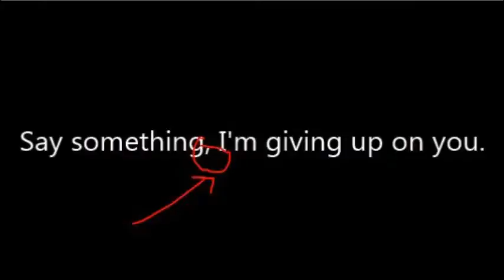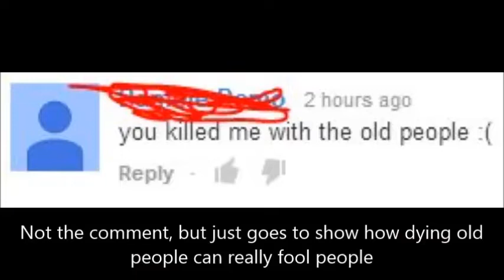TNS Classics: MalaCritico: Say Something by A Great Big World ft. Christina Aguilera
𝗢𝗿𝗶𝗴𝗶𝗻𝗮𝗹 𝗬𝗼𝘂𝘁𝘂𝗯𝗲 𝗗𝗮𝘁𝗲: December 30, 2013